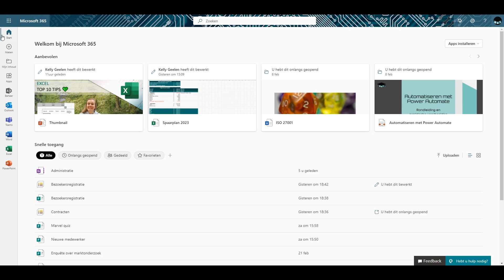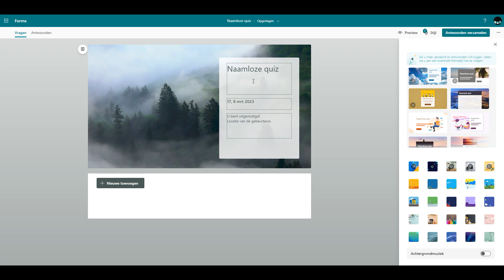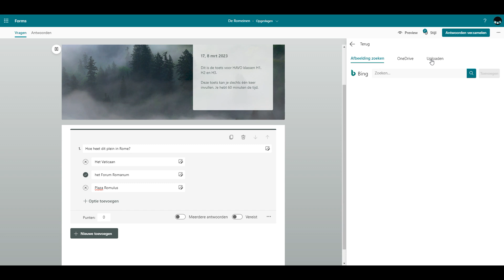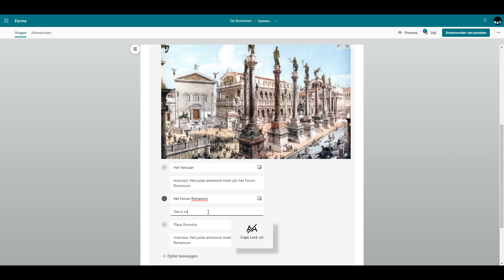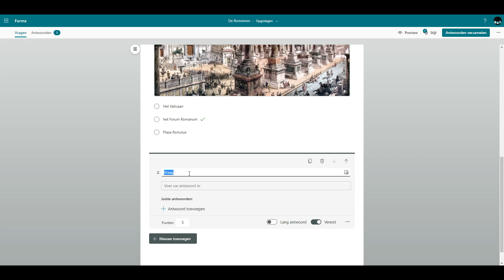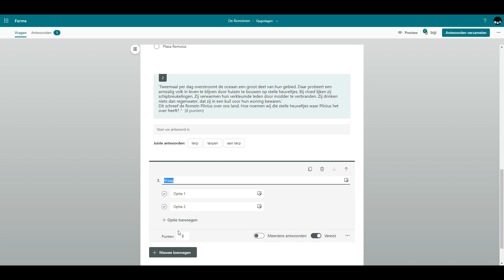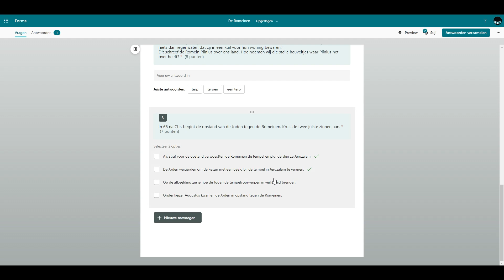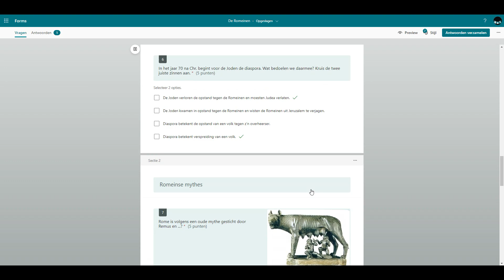Forms Toets maken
In deze video geef ik een voorbeeld van een toets in Microsoft Forms.

📑 Onderdelen in de video
00:00 Introductie
01:27 Stijl bepalen
02:49 Toevoegen vragen
09:38 Secties toevoegen
11:58 Abonneer en word lid van de community!

Wordt lid van mijn kanaal en ontvang wekelijks handige video's. Benieuw naar meer? Wordt dan lid!

📹 Materiaal
Camera 1: Insta360
Camera 2: Canon 250D
Microfoon 1: Yeti
Microfoon 2: Rode